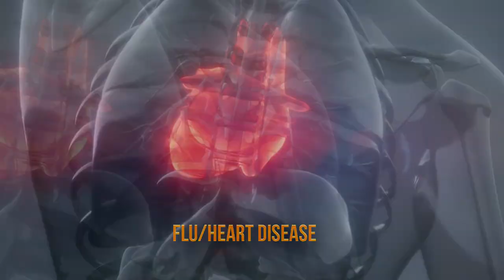12 Reasons Why Sharks are Misunderstood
When it comes to terrifying creatures of the deep, there's not much that can top the bone-chomping, human-chasing, bloodthirsty swimming nightmare that we know as the shark… right? Well, as it turns out, you shouldn't believe the hype. Sharks might get a bad rep, but these fearsome fish are desperately misunderstood.

The Media Made Sharks Into Monsters
Number Twelve: The Media Made Sharks Into Monsters. Before we had the silver screen, we saw sharks as bigger, toothier dolphins. In fact, the Victorians even thought that they could be good omens, rushing up from the depths to bring excellent news to sailors.

Not All Sharks Have Huge Scary Teeth
Number Eleven: Not All Sharks Huge Have Huge Scary Teeth. Despite the colossal chompers you know of from the movies, not all sharks have jaws of death. Some of them even have tiny or dare we say, cute teeth.

Shark Encounters Are Very Rare
Number Ten: Shark Encounters Are Very Rare. A lot of people think that the second you drop your pinky toe in the ocean, a shark will come and bite it off. That really couldn't be farther from the truth. In fact, shark encounters are exceptionally rare, but like plane crashes, they get a ton of media airplay.

You're More Likely To Be Killed By A Dog Than A Shark
Number Nine: You're More Likely To Be Killed By A Dog Than A Shark. What's scarier than one of the sea's most bloodthirsty predators? How about man's best friend? That's right.

Sharks Have BFFs
Number Eight: Sharks Have BFFs. We often think of sharks as solitary creatures- it goes along well with the ruthless assassin stereotype- but actually, sharks are highly social animals who can form very complex relationships.

Sharks Keep Our Oceans Healthy
Number Seven: Sharks Keep Our Oceans Healthy. Sharks swim on the very top of the oceanic food pyramid, which makes them apex predators charged with determining exactly how much prey is beneath them.

Sharks Slow Down Climate Change
Number Six: Sharks Slow Down Climate Change. Remember that seagrass we mentioned? Well, not only does it provide a cozy habitat for smaller shellfish, but it also sucks up a ton of undersea carbon. Less seagrass means more carbon bubbling up from the bottom of the sea, and poisoning our atmosphere.

Snorkelers Are Super Safe
Number Five: Snorkelers Are Super Safe. We know. It's always those folks who dare to bathe in the shallows after dusk that get scooped up by sharks, but snorkelers and swimmers are disproportionately less likely to get swallowed up by a Great White.

There Is One Shark Who Loves Its Vegetables
Number Four: There Is One Shark Who Loves Its Vegetables. The Hammerhead Shark is one of the oldest varieties of shark on the planet- and equally mysterious. It's lesser-known, but equally enigmatic cousin is known as the Bonnethead Shark, and one of the strangest things about this prehistoric relic is its diet.

Dolphins Sometimes Bully Sharks
Number Three: Dolphins Sometimes Bully Sharks. Say it ain't so Flipper! While dolphins are revered as the sweet dogs of the sea, and even celebrated for their supposed tendencies to drag humans from the watery depths to the safe shores, they are some serious undersea bullies.

Sharks Don't Actually Hunt Humans
Number Two: Sharks Don't Actually Hunt Humans. One of the biggest myths about the most famous frightening fish ever is that they have a gourmand's taste for human flesh. As the old stories go, once a shark gets its first gulp of blood, there's no going back. Although people occasionally die in shark attacks, sharks don't actively seek us out.

Humans Are More Of A Threat To Sharks Than Sharks Are To Us
Number One: Humans Are More Of A Threat To Sharks Than Sharks Are To Us. We humans have decimated specific shark populations, slaughtering well over one hundred million sharks every single year. Why?